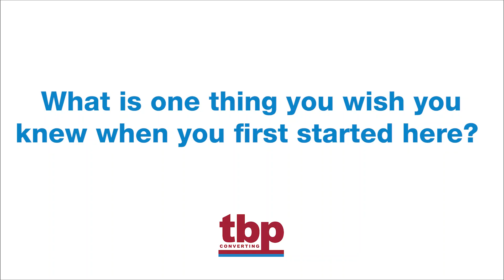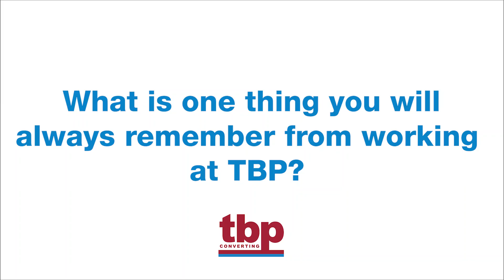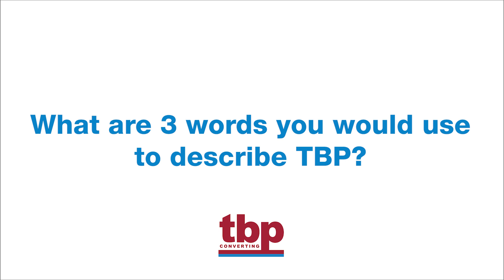TBP Converting | Meet the Team - Ben Puza Solution Specialist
Introducing our next interviewee in the Meet the Team Series- Ben Puza! Ben is a Solutions Specialist at the Texas location of TBP. Ben is a newer member of our team, and has made such an impact on everyone with his immense product knowledge and ability to make anyone laugh.

We hope you enjoy learning more about Ben and his journey at TBP!